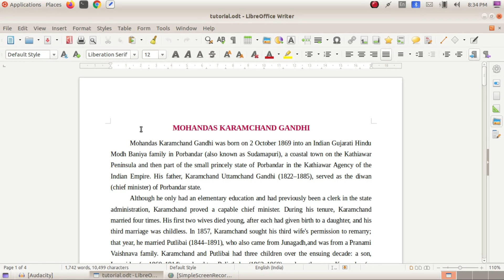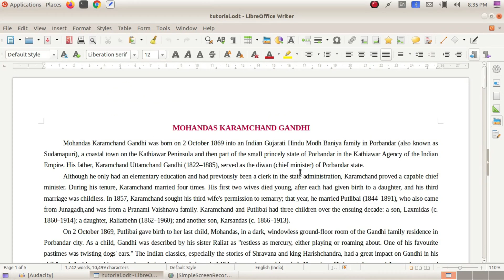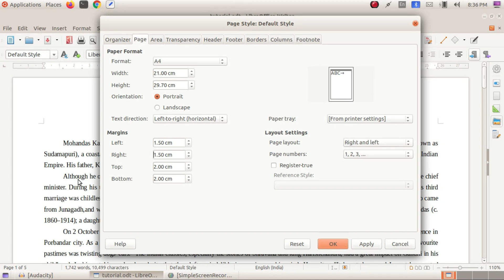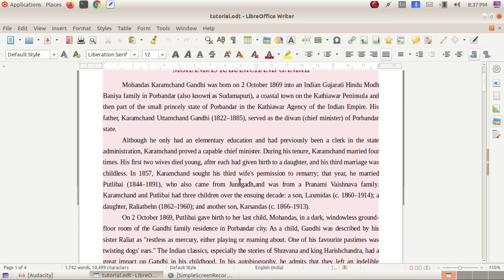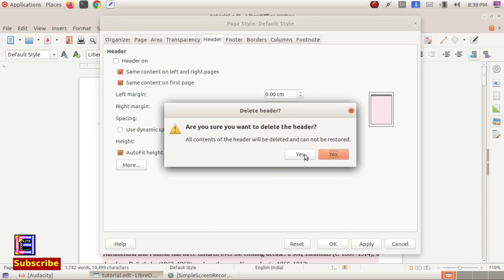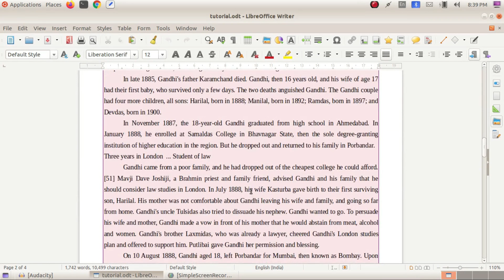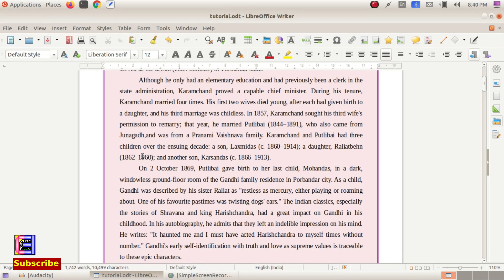LibreOffice Writer Malayalam Tutorial Part 10|Page Formatting|ലിബർ ഓഫീസ് റൈറ്റർ മലയാളം ടൂട്ടോറിയൽ10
This video details about the usage of Libre Office Writer in Malayalam Today's topic is about Page Formatting
See the links below for this series